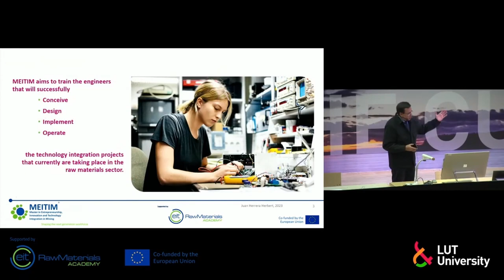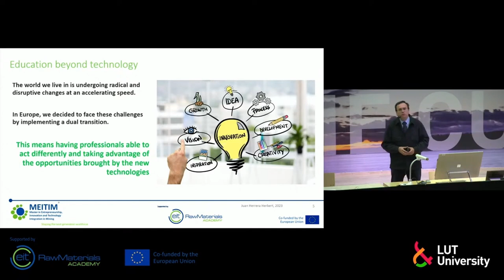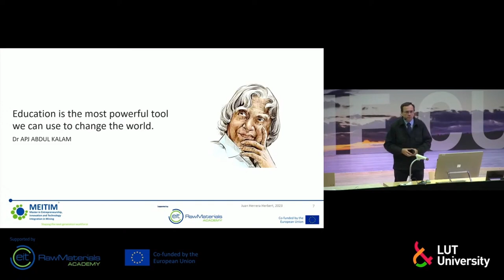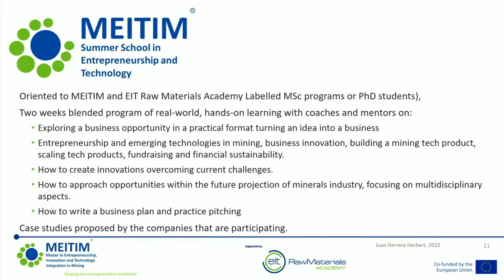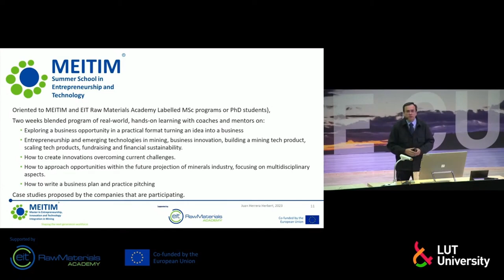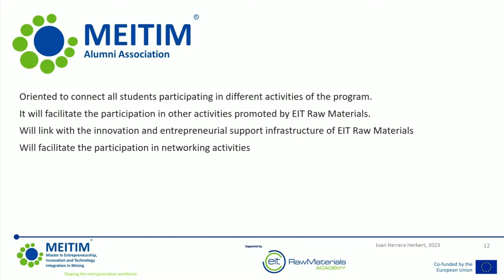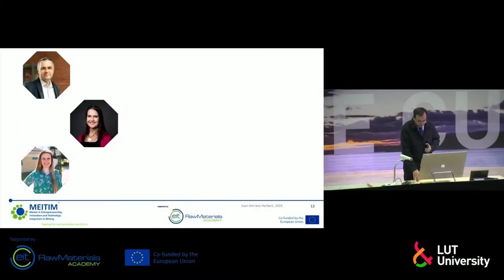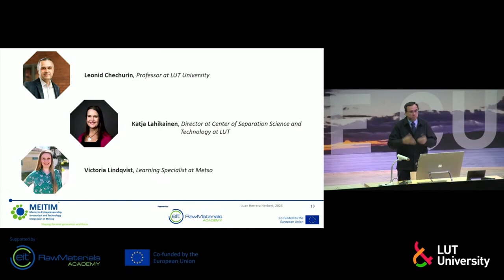Opening of the event - Juan Herrera Herbert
IV International Workshop "Skills and Competencies of the XXI Century
Workforce"
Wednesday, 11 Oct 2023

Juan Herrera Herbert  - MEITIM Program Coordinator, Professor at UPM